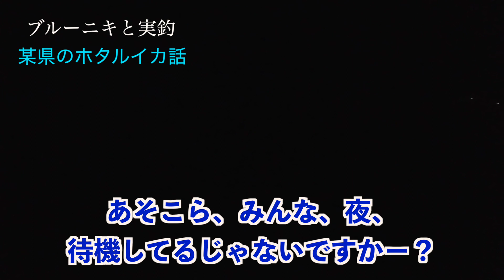釣れたイカの丼が美味すぎた。越前海岸釣れてます。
いつもご視聴、温かいコメントありがとうございます。
ヤリイカエギング釣行内容です。
当日は雨風が絶えないタフコンデション、加えて不慣れな撮影状況なので見づらい内容ですが、
1:31①ヤリイカエギングの簡単な説明
4:51②実釣編
7:37③ヤリタマ丼調理編
と、3部構成をギュッと10分にまとめたので参考にしていただけると幸いです。

・KEYSTONE(キーストン) ルアー エギ 早福型/邪道編 フルグローホワイト 3.5号 V1
・ダイワ(DAIWA) エギ エメラルダス フォールLC ラトル 3.5号

近隣住民の方にご迷惑にならないようにゴミは必ず持って帰るようにしましょう。
場所を特定するようなコメントはお控えいただきますようお願い申し上げます。

釣り場で見かけたら声かけてもらっても全然OKです。

~使用機材~
GoPro HERO7
iPhone11 Pro
MacBook Air